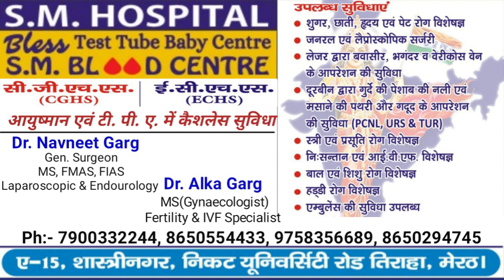500 पशुओं के लिए तैयार कराया जा रहा है पशु शेल्टर होम। | Hapur Hulchul |Hapur News | हापुड़ न्यूज़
500 पशुओं के लिए तैयार कराया जा रहा है पशु शेल्टर होम।

सड़को पर घूमते बेसहारा और बेजुबान पशु लोगो की समस्या बने हुए है।इसलिए जल्दी ही शहर में गोशाला पशु शेल्टर होम का निर्माण कार्य जाने की योजना बनाई जा रही है।नगर पालिका भी अपने कर्तव्य को पूरा करने के प्रयास में जुटी हुई है।इस योजना के अंतर्गत 500 बेसहारा निराश्रित पशुओं को आश्रय दिया जाएगा और उनकी देखभाल की व्यवस्था की जायेगी।
नगर पालिका द्वारा शासन को प्रस्ताव भेजा हुआ था जो की प्रस्तावित हो गया है।एक करोड़ 65 लाख 89 हजार रुपए की लागत लगाकर इस शेल्टर होम का निर्माण कराए जाने की योजना है।शेल्टर होम का नक्शा व कार्य योजना जल्द से जल्द शासन को भेजी जाएगी । धनराशि मिलते ही निर्माण कार्य प्रारंभ कर दिया जायेगा।
उम्मीद की जा रही है की जल्द ही शेल्टर होम के लिए धनराशि मिल जाएगी।जिसके बाद शेल्टर होम बनने से शहर में बेसहारा घूम रहे पशुओं को आश्रय मिल जाएगा।Video Maked by :-
Team :- HHN
Edit By -Zubaidali

tags -

500 पशुओं के लिए तैयार कराया जा रहा है,
 पशु शेल्टर होम,
सड़को पर घूमते बेसहारा और बेजुबान पशु,
 लोगो की समस्या बने हुए है,
इसलिए जल्दी ही शहर में गोशाला पशु शेल्टर होम,
निर्माण कार्य जाने की योजना बनाई जा रही है,
।नगर पालिका अपने कर्तव्य को पूरा करने में जुटी हुई है,
500 बेसहारा निराश्रित पशुओं को आश्रय दिया जाएगा,
 उनकी देखभाल की व्यवस्था की जायेगी,
नगर पालिका द्वारा शासन को प्रस्ताव भेजा हुआ था,
एक करोड़ 65 लाख 89 हजार रुपए की लागत लगाकर,
इस शेल्टर होम का निर्माण कराए जाने की योजना है,
शेल्टर होम का नक्शा व कार्य योजना शासन को भेजी जाएगी,
धनराशि मिलते ही निर्माण कार्य प्रारंभ कर दिया जायेगा,